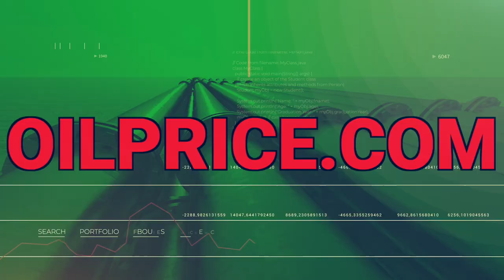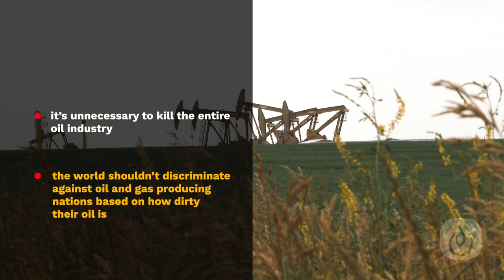Russian Oil ‘Greener’ Than American?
In calling out the world for attacking ‘dirty’ oil, Rosneft’s CEO points out that Russian oil is more environmentally friendly than American shale.